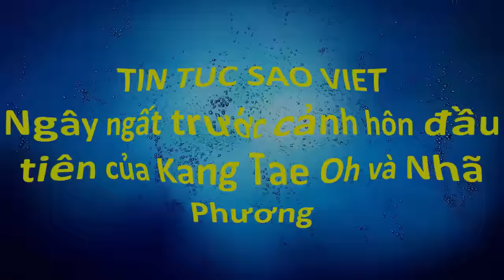tin tuc sao viet_Ngây ngất trước cảnh hôn đầu tiên của Kang Tae Oh và Nhã Phương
Cảnh hôn lãng mạn đầu tiên của Kang Tae Oh và Nhã Phương trong “Tuổi thanh xuân 2” đã chính thức được hé lộ.